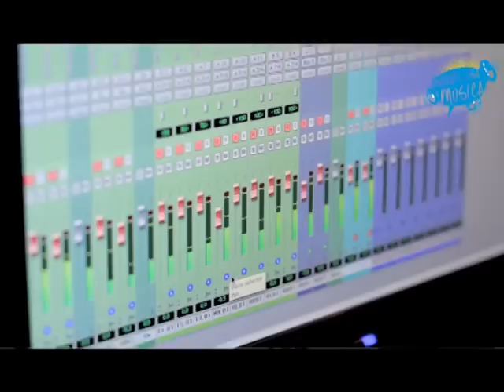Spot Final prov Santa Fe